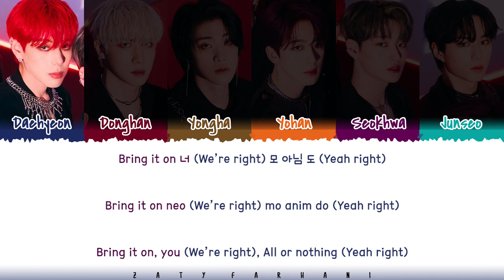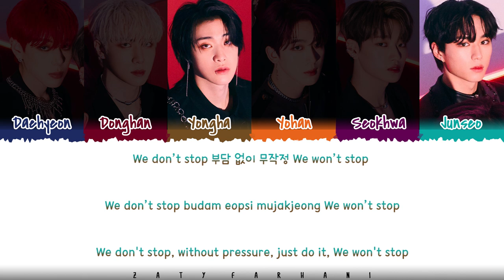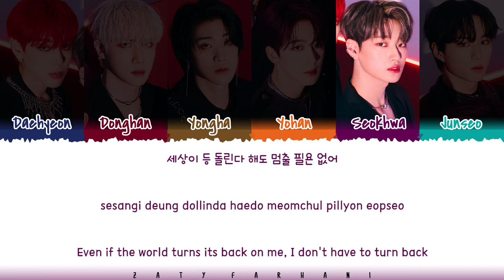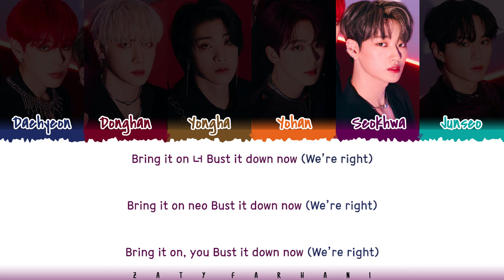WEi – 'All Or Nothing' (모 아님 도) (Prod. Jang Daehyeon) Lyrics [Color Coded_Han_Rom_Eng]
ALL RIGHTS ADMINISTERED by OUI Entertainment

💕 FOLLOW ME 💕

💕 SUPPORT ME 💕